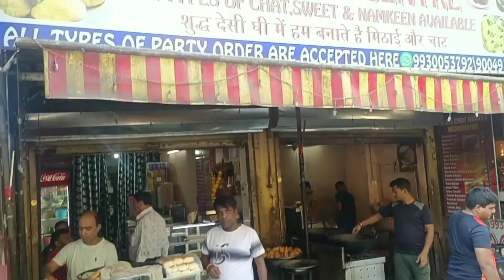2&3BHK Project Miraroad spacious flat for sale | Miraroadproperty for sale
*Come* and *Experience* the *True* meaning of *Space* and *Premium Luxury*

A *Trendsetter developer* in Mira road, *Jangid Group* is marching toward the *delivery* of our next benchmark residential offering, *BIG Life*.

Yes,
You heard it right, we have *received FULL C.C for BIG Life*.

3 *Signature* Apartment per Floor.

Exclusive *Air Conditioned*, *2 BHK* and *3 BHK* Residences.

 👉 *Premium 2 BHK* - *734*" Rera Carpet
 👉 *Spacious 2 BHK* - *762*" Rera Carpet
 👉 *Luxurious 3 BHK* - *928*" Rera Carpet
 👉 *Supreme 3 BHK* - *1052*" Rera Carpet

External Amenities : -

√ Garden at Podium Level

Roof top Amenities : -

√ Party Lawn Area with
√ Separate Yoga & Meditation corner and
√ Open Gym
√ Gazebo
√ Senior citizen Seating Area

7 Level RCC Completed.

Developer's targeted Possession : - *December - 2023*

*See you soon* at BIG Life, a solution for quality living.

Niranjan Mahadik